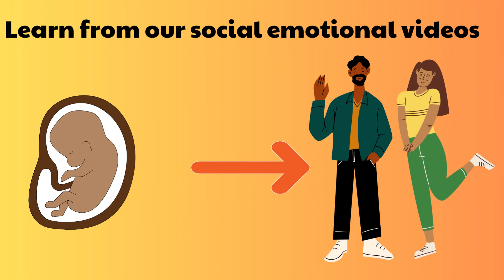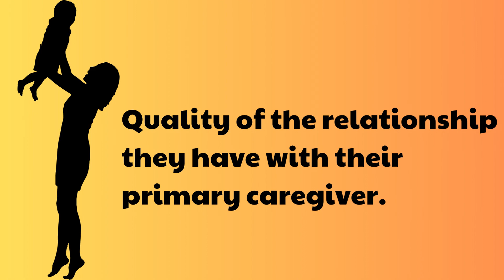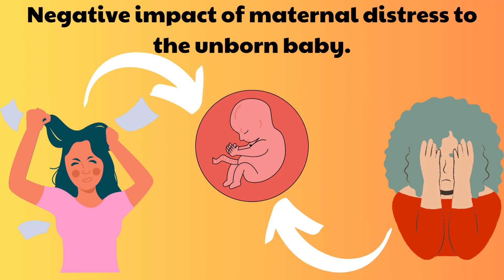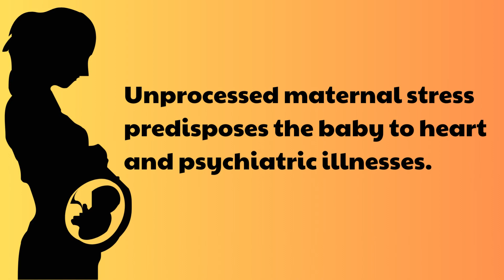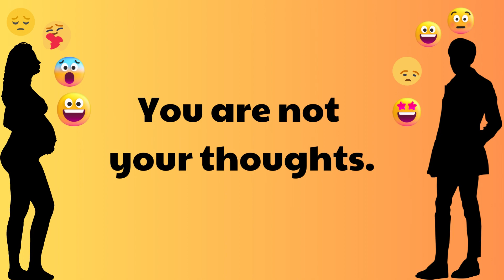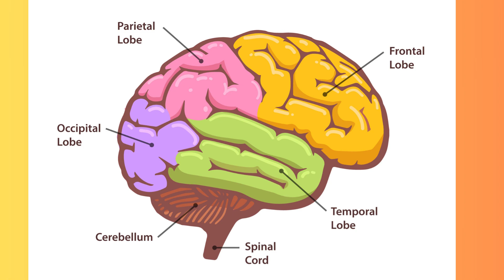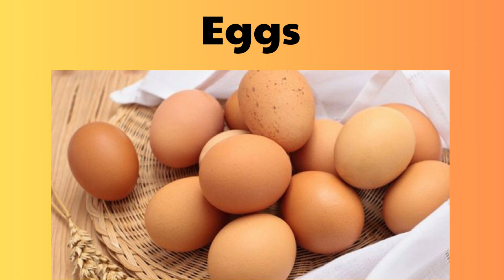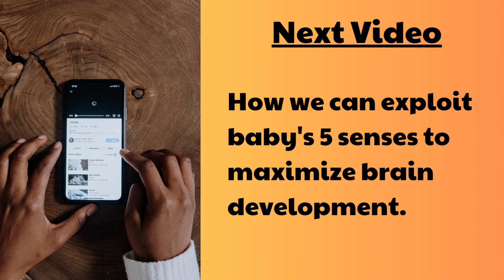Optimizing social emotional learning opportunities for your unborn baby.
In this video we explore 2 out of the 7 social emotional learning opportunities for unborn babies.

1.  Secure loving & nurturing relationship between mother and child.

2.  Enabling environment for fundamental brain development of the baby.